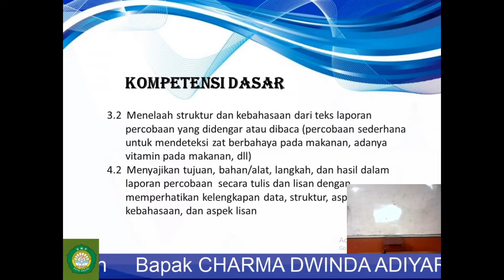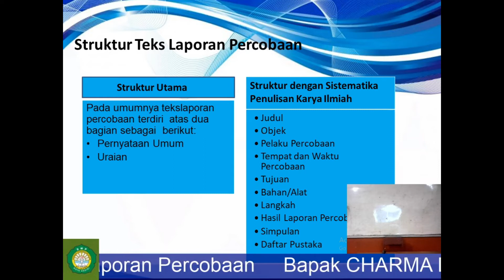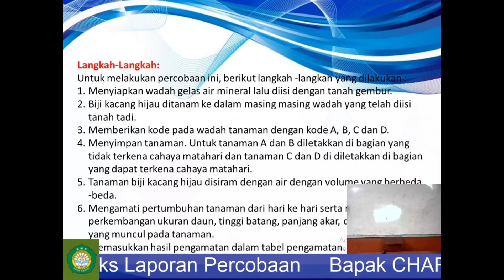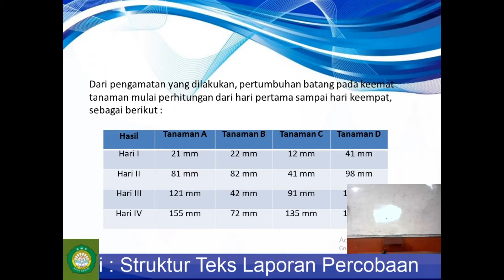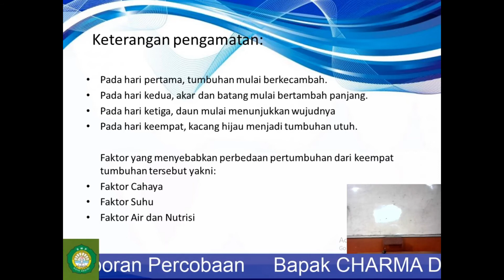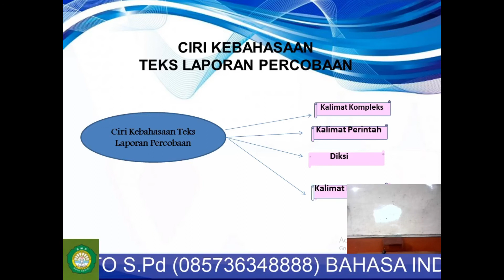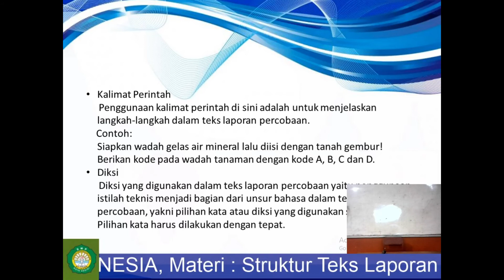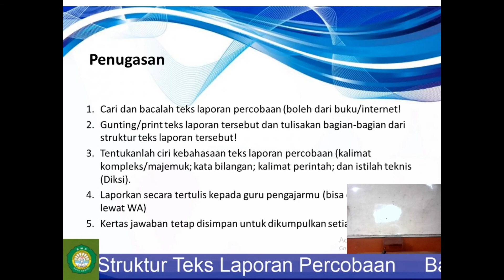BAHASA INDONESIA KELAS 9 - STRUKTUR LAPORAN PERCOBAAN